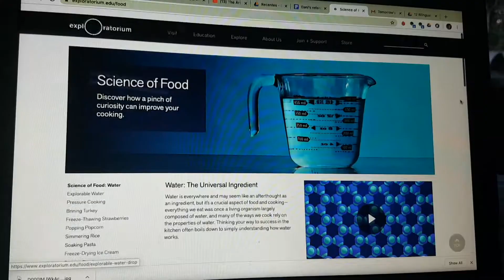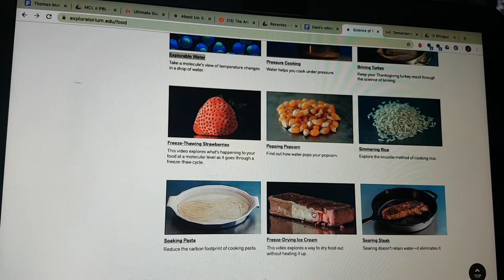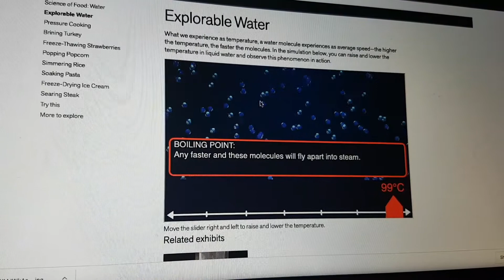THOMAS MAKER | Mini Maker Series - Science of Food with The Exploratorium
Let's experiment and talk about science together!